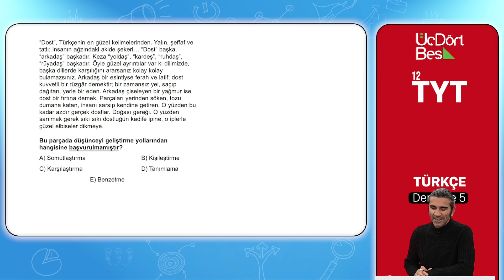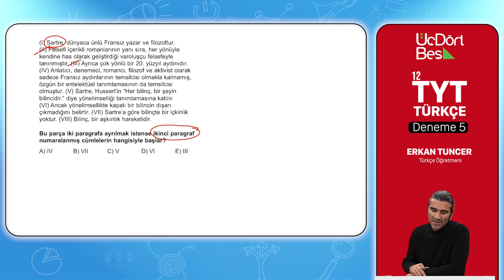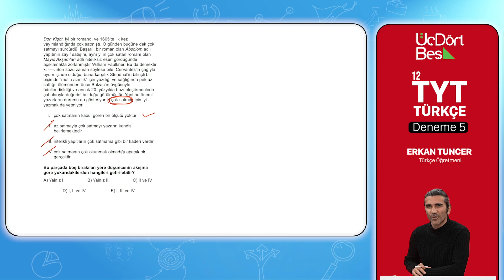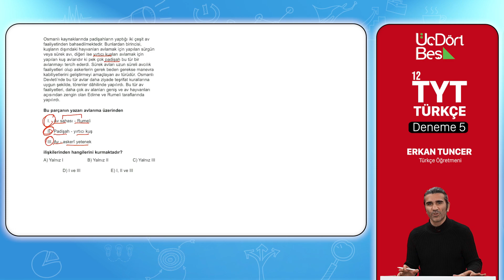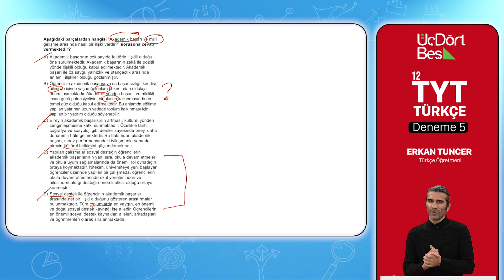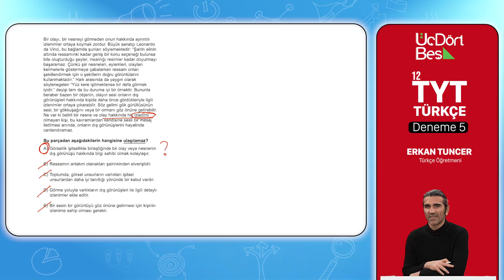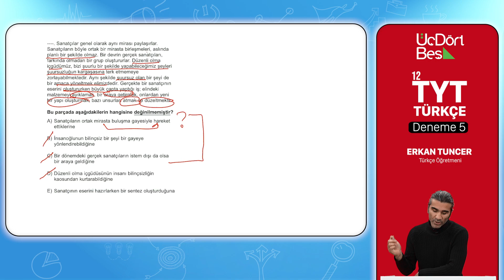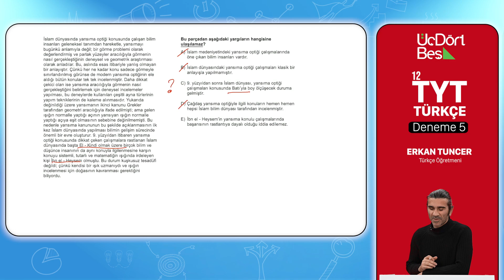2023 MODEL 345 YAYINCILIK TYT TÜRKÇE DENEMESİ - 5 (21-40) ERKAN TUNCER